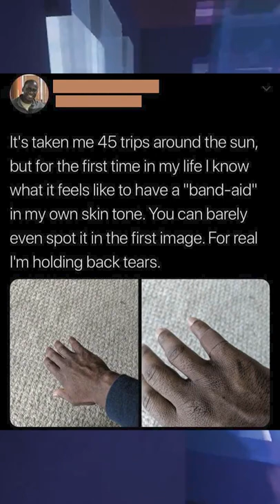Wholesome Posts 40